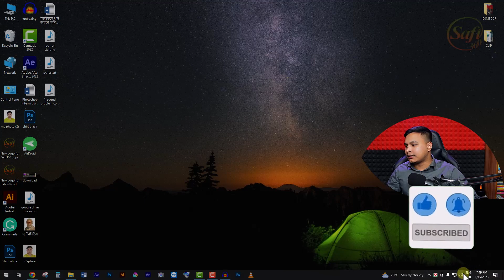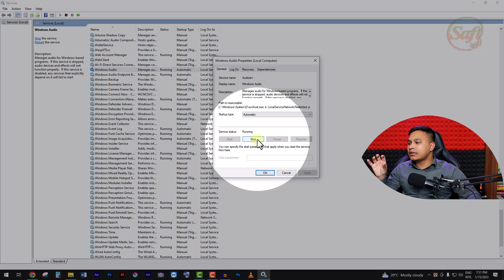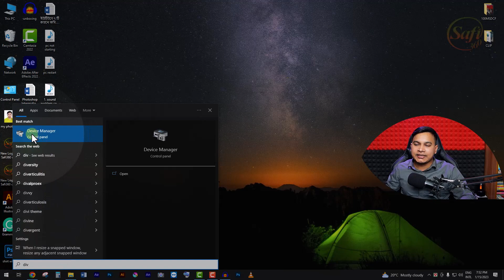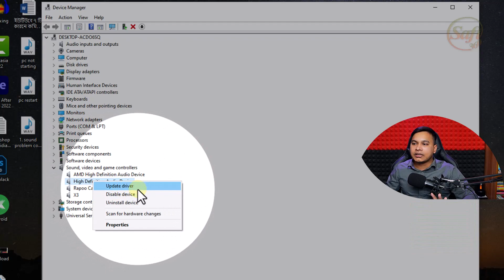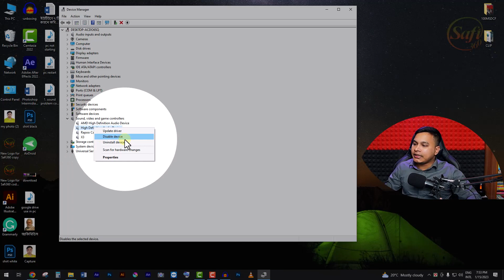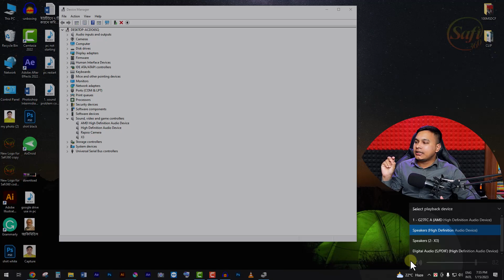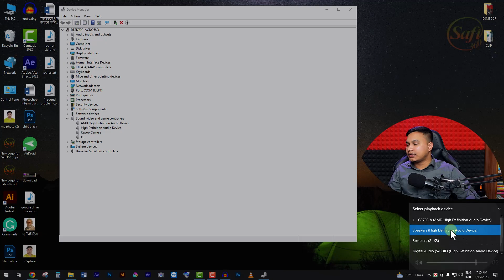How to Fix sound problem on windows 10 🤷‍♂️Computer sound not working in Bangla